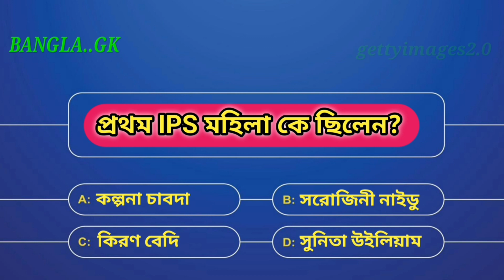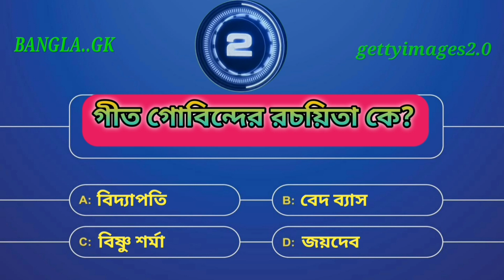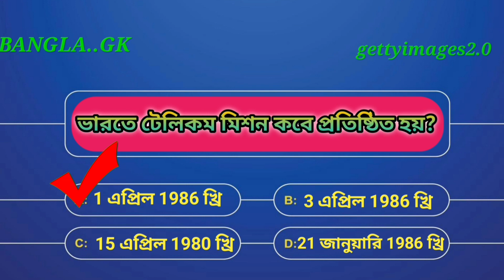প্রথম IPS মহিলা কে ছিলেন। Who was the first IPS woman?